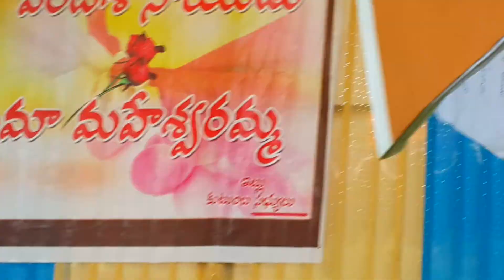sasti purthy nana(2)